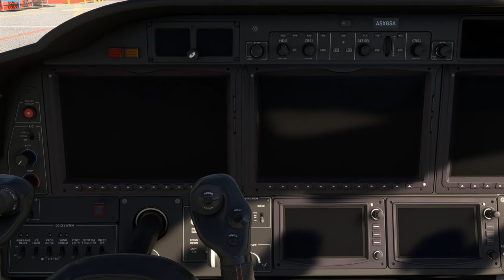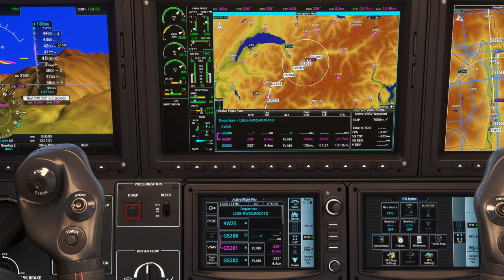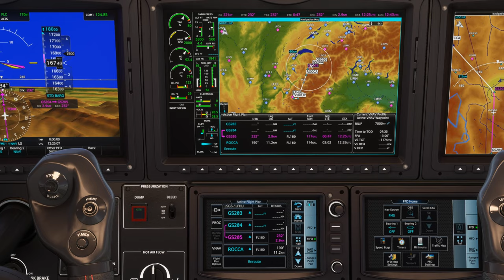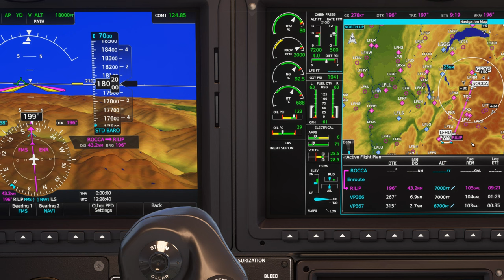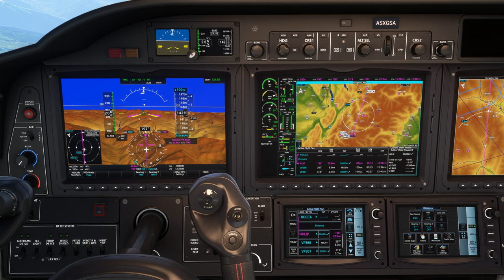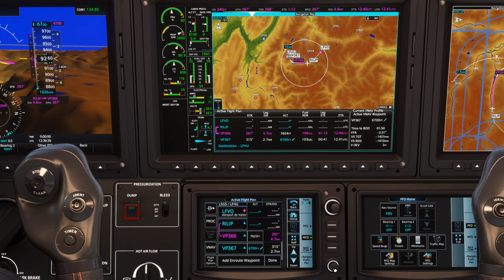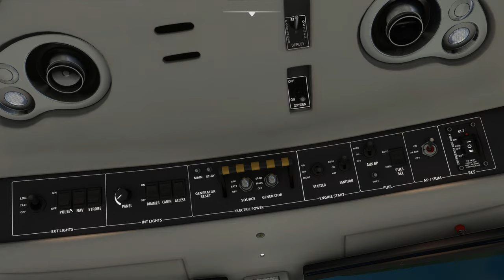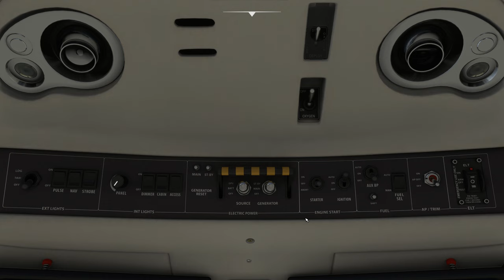Survol des Alpes avec météo réelle et trafic entre Sion et Alpe d'Huez LSGS LFHU TBM 930 2K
Survol des Alpes avec météo réelle et trafic entre Sion et Alpe d'Huez LSGS LFHU

00:00 Préparation de l'avion
09:00 Décollage et Montée au FL 180
19:00 Palier au FL 180
24:00 Descente jusque 7500 Ft
35:00 Approche et Atterrissage